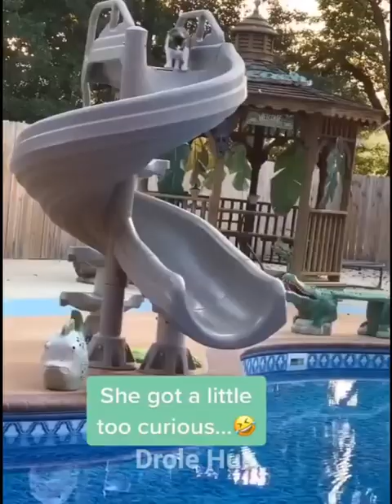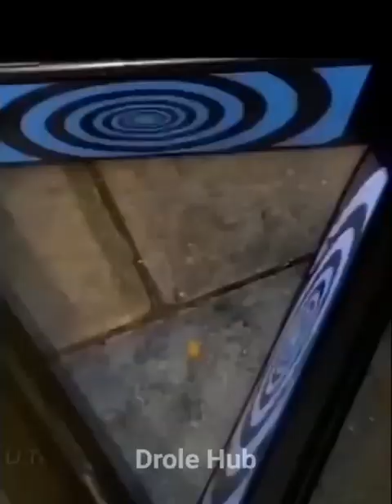Fresh Funny Animals Videos 🤣 Funniest Cats and Dogs🐱🐕 cat dog animals video 2023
Funny cats and dogs. Only the best videos! Sit back and recharge your batteries 😎 Funny animals (funny cats, dogs and other funny animals!).